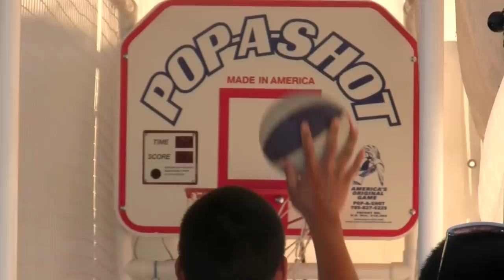"Full Circle"—a tribute to PJ Hirabayashi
Beat by Constructive Interference and San Jose Taiko. Rap and music video by Rybo.

FULL CIRCLE
A meditation on the circle as a symbol—in family and community, in life and taiko. In celebration of PJ's kanreki (60th birthday).

INTRO
"I go by P-J Hirabayashi H-I-R-A-B-A-Y-A-S-H-I"
"Taiko hits you right here in the heart."
"You toss that stone and that ripple continues onward and outward. And hopefully it doesn't stop there."
"Kind of the vibration of the taiko rippling out into communities where we are erasing boundaries. Where people can start to connect together. And I feel that that's what our music has been able to do."

V1
It's the way waves ripple from a splash
Concentric to the spot the rock was first cast
Periodic motion and regular undulation
The fluid physically moving in energy propagation
The same way waves ripple from a "don" strike
Whether on stage or street, like on Obon night
"Ei Ja Nai Ka" playing like a tune for community
Voices in harmony, movement in unity
Truly conversing fluently; universal in nature
Language of music is truly versatile; take for
Example a sample of our collaborations:
Abhinaya, Chidori, Bangerz; we building new relations
And when it's art with a purpose
Meant for community improvement and service
Then every DOR, Tule Lake, and Okizu
Becomes a bigger ripple moving on the water's surface

CHORUS
"The thing that really drives me to continue is that there's so much power not only in the musical aspect of playing and of having that self-expression. But it is seeing how it touches other people."
"Not just only the art of playing. It's all the intrinsic values that go along with that...I think that's what growing is all about."

V2
It's the shape we take in the beginning of practice
And the ending; the fact is symbolism it's packed with
Like equality, geometrical symmetry
Philosophically, an analogy for your inner ki
And it's the shape we form
When we sing and dance "Ei Ja Nai Ka" at obon
To me, every step reflects a lesson,
Represents an expression that manifests in its essence, like:
("Ei") Digging deep for the meaning and direction
With reason and reflection to achieve a connection
("Ja") To gather hope and cast troubles aside
If you can laugh in troubling times, the struggles subside
("Nai") The sweat symbolize hard work for sho'
Nothing foreign to the formula "you reap what you sow"
("Ka") Holding the recipe for controlling your destiny
These lessons are a blessing, nothing less than a necessity, so thank you

CHORUS
"Well, 35 years I would have never thought of this being my livelihood. And to be able to have something to love and do what you love doing is probably the main ingredient for success."

V3
It's the way things happen in a cycle
Like spring to spring in everything, both life and taiko
As the hand of time ticks the minutes,
Every digit it revisits every hour in an infinite
Circle—sixty for a full sequence,
But you're done with one and a subsequent one begins
Incessant rotation, like earth 'round the sun
Every May 18th is another journey begun